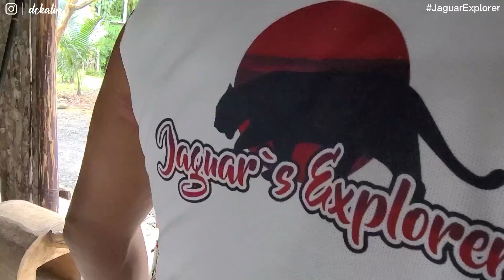Donde Nace el Viento - Cavernas Mayai Jee 🇪🇨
Mayai Jee es un lugar lleno de misticismo, pero también es un lugar extraordinario para aventuras extremas.

Si quieres un Full Day a este lugar, puedes escribirme o buscar en Facebook e Instagram : @jaguar.explorer

Practiquemos un turismo responsable.

Una aventura más con el Team.